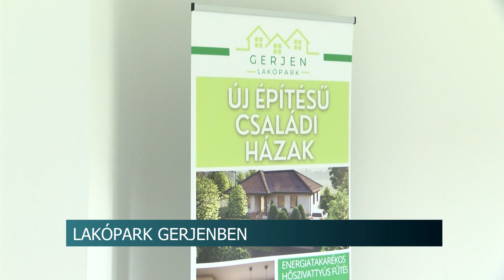Nyílt napot tartottak - a Gerjenben épülő lakóparkot tekinthették meg az érdeklődők